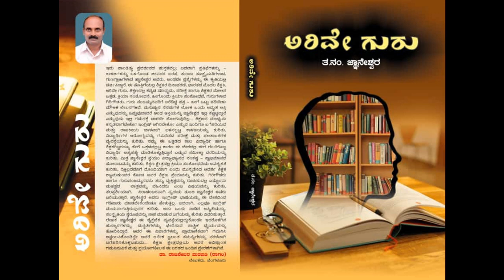ʼಅರಿವೇ ಗುರುʼ ಪುಸ್ತಕದ ಬಿಡುಗಡೆ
ʼಅರಿವೇ ಗುರುʼ ಶಿಕ್ಷಣಕ್ಕೆ ಸಂಬಂಧಿಸಿದ ಲೇಖನಗಳ ಸಂಕಲನ
ಲೇಖಕರು: ತ.ನಂ. ಜ್ಞಾನೇಶ್ವರ
ಪ್ರಕಾಶಕರು: ಸಿರಿವರ ಪ್ರಕಾಶನ, ಬೆಂಗಳೂರು. ಮೊ: 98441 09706
ಮೊದಲ ಮುದ್ರಣ: 2022
ಪುಟಗಳು: 106 (90+xii+4)
ಬೆಲೆ: ರೂ. 130